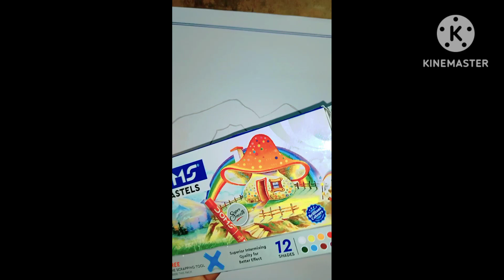oil pastel drawing for beginners drawing 🎨